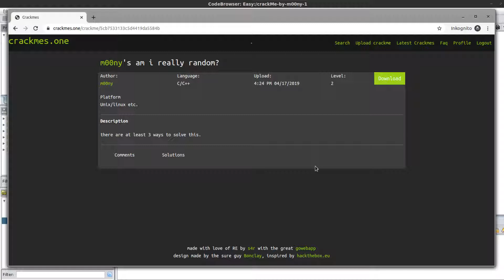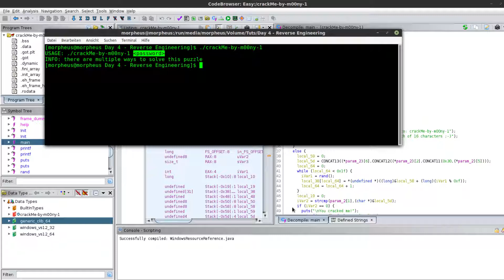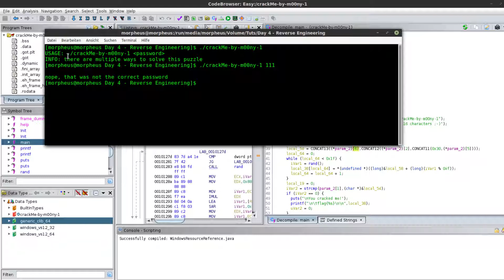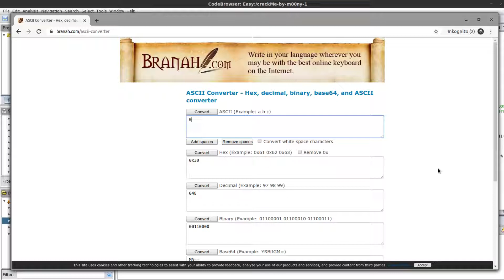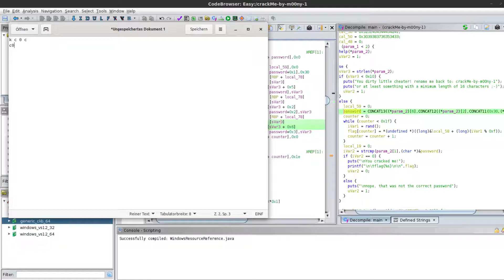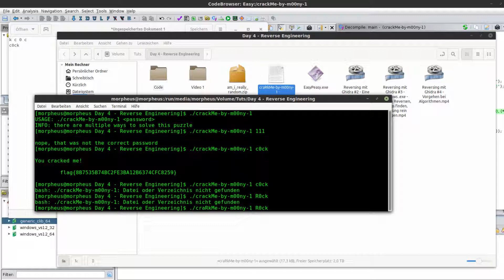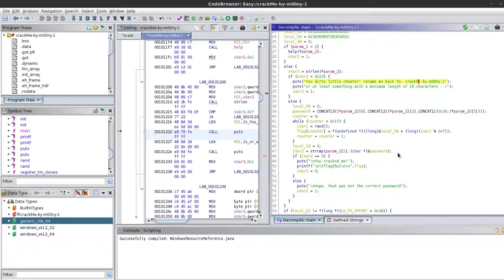Reverse Engineering mit Ghidra Tutorial #4 - Vorgehen bei Algorithmen